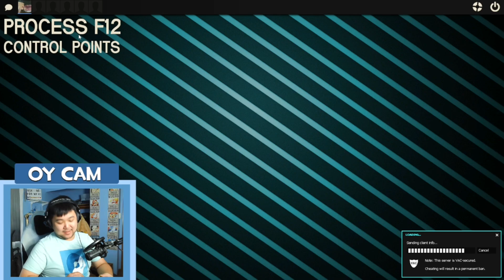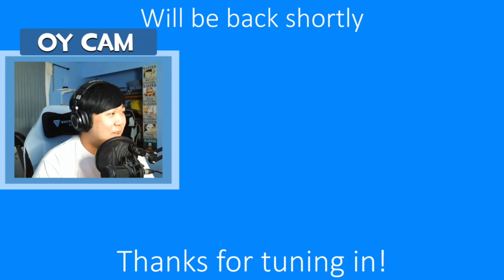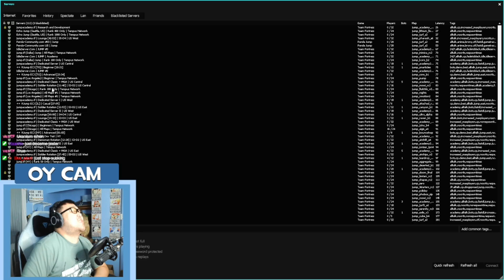The BOY!st of OY!